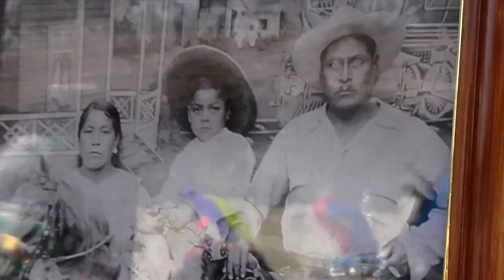Carnaval 5 de Mayo Santa María Moyotzingo